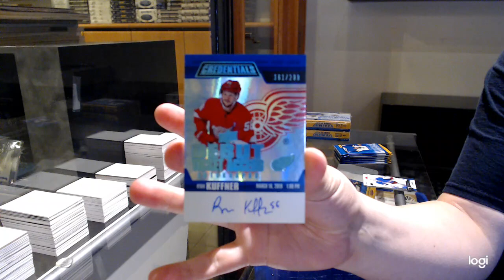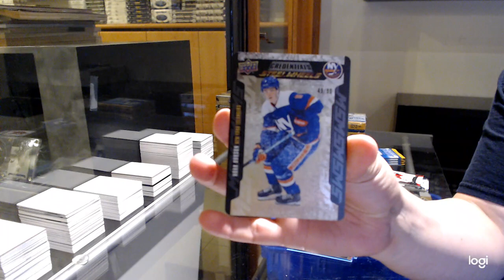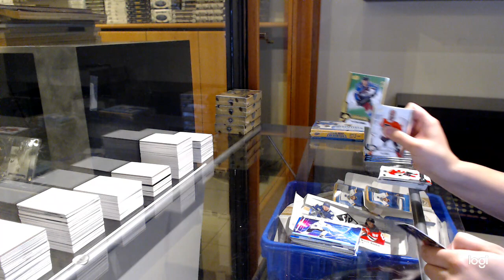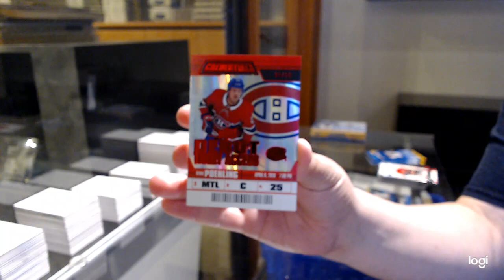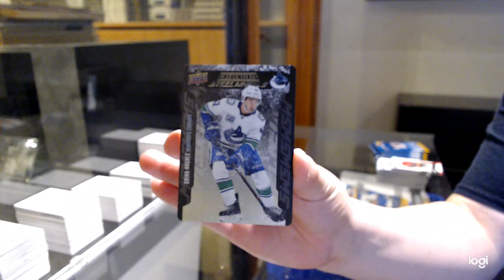19-20 Upper Deck Credentials Hockey 3 Box Break - C&C GB #12,757